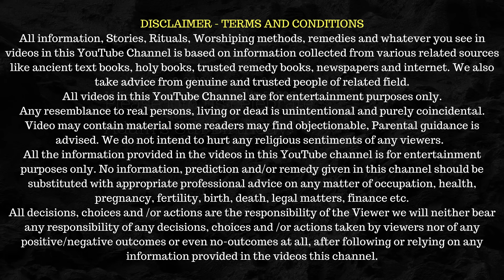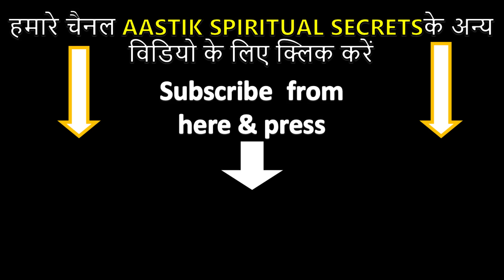कैसे हुई माँ दुर्गा की उत्पत्ति, किस भगवान ने दिया कौन सा शस्त्र? Durga Janam Katha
How was Goddess Durga Created? What was the reason behind creation of Goddess Durga? Aastik Spiritual Secrets presents the mystery behind creation or birth of Maa Durga.

Is video me aap janenge ki, Maa Durga ki Utpatti kaise hui ::   नवरात्रों के शुभ अवसर पर हम लेकर आये हैं 4 वीडियो की सीरीज जिसमे माँ दुर्गा की उत्पत्ति से लेकर महिषासुर जन्म से लेकर उसके अंत तक की पूरी कहानी. यह सीरीज का दूसरा वीडियो है। इस वीडियो में महिषासुर और देवताओं के बीच हुए भयंकर युद्ध का वर्णन किया गया है. इस सीरीज के बाकी वीडियो देखने के लिए नीचे क्लिक करें।

(एपिसोड 2 )महिषासुर से 30 लाख सालों तक क्यों छुपते रहे ब्रम्हा, विष्णु, महेश सहित सभी देवता ?